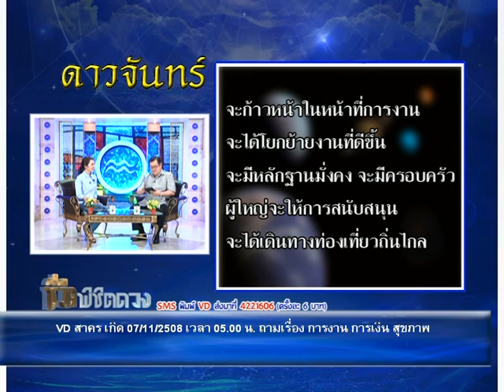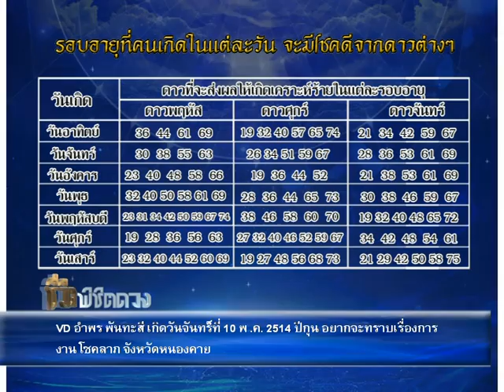รายการชีวิต พิชิตดวง |01/03/59| EP 1/4